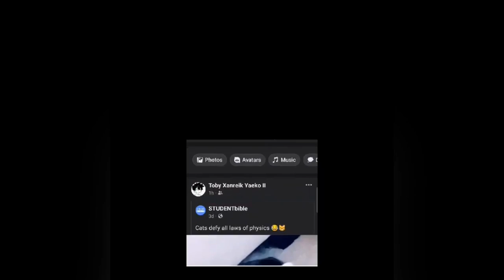HOW TO PUT MUSIC ON YOUR FACEBOOK PROFILE, Tutorial by Yaeko